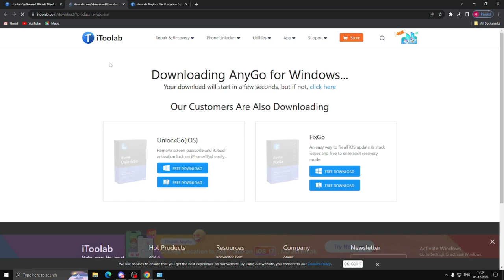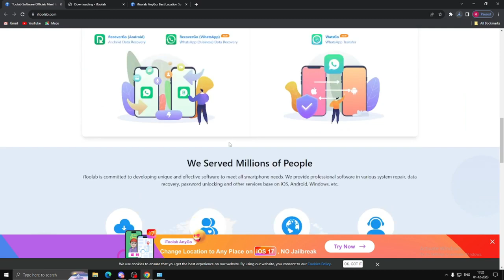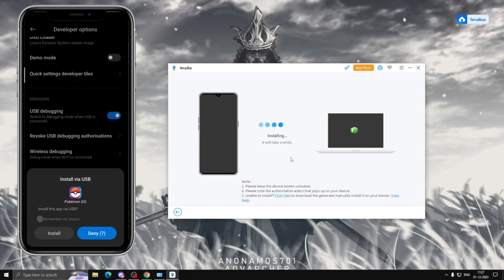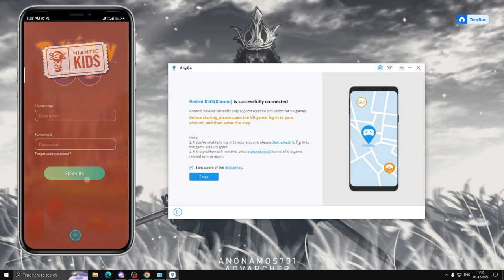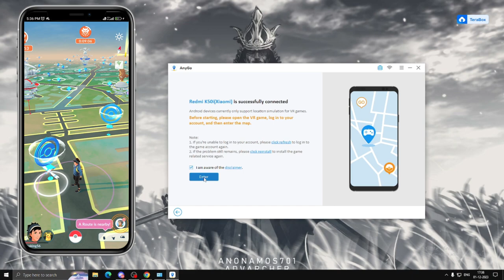Spoof Location on iPhone & Android | For Jurassic World Alive, Pokemon Go & MHN [AnyGo]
Key features of AnyGO:
     - Spoof GPS Location to Anywhere on iOS/Android
     - Fake Pokemon Go GPS on Android and iOS devices
     - Simulate GPS movement along any custom path with a joystick
     - Works well with location-based social apps and AR games
     - Fully support the latest iOS 17 and Android 14

      paytm - paytmqr1npzl8br13@paytm

MY CUSTOM MADE PC SPECS
Windows Version :- windows 10 home
Processor:- Ryzen 5 3400G
Graphics Card :- INNO3D NVIDIA GTX GeForce 1060 6gb
Ram :- 16gb

Video Timestamps
00:00 - Intro
00:30 - Checking out app & its features
00:45 - Why you need this app & Features
01:05 - How to Install
01:25 - Easy setup steps
03:55 - Testing

spoof location
spoof location ios17
spoof location android
spoof location iphone
spoof jurassic world alive
fake gps for jurassic world alive
jurassic world alive fake gps
jurassic world alive joystick ios
jurassic world alive gps joystick
how to spoof jurassic world alive ios
anygo for jurassic world alive
location changer